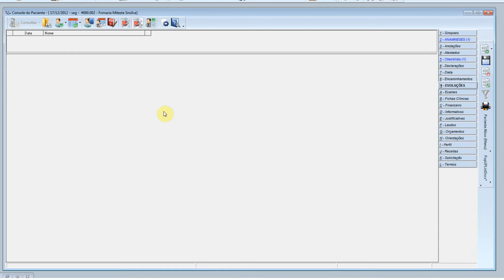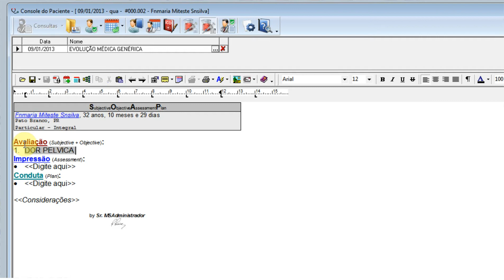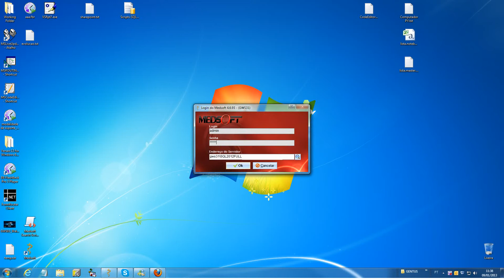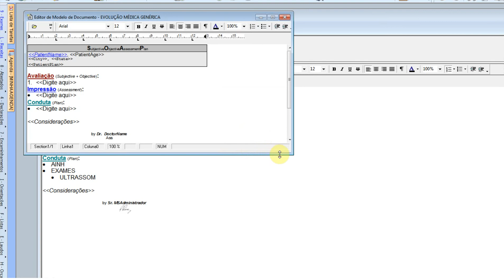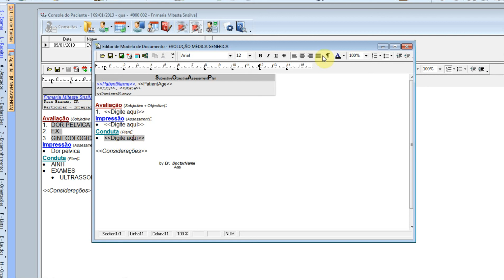MS Training - Office notes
Praticar o uso do Medsoft durante os atendimentos